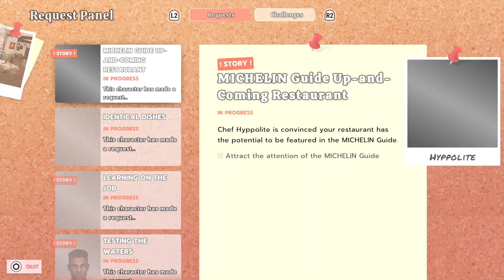Chef Life: A Restaurant Simulator | Ep. 15 !